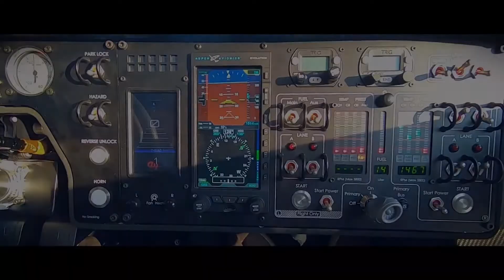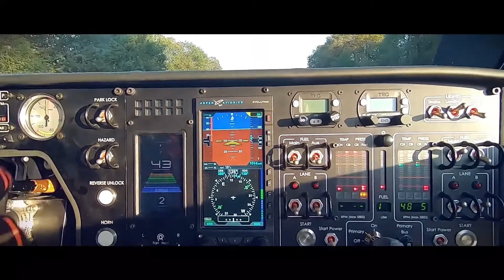Range on Land 1315 km (817 mi) | Air Range 500 Km | New PAL-V Liberty Pioneer Edition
The idea for the Personal Air and Land Vehicle (PAL-V) first emerged when Co-Founder John Bakker started flying in 1999. Later, in 2008, the PAL-V (Personal Air and Land Vehicle) company was founded in the Netherlands by Robert Dingemanse and John Bakker and began to design a roadworthy aircraft.

The first flight of PAL-V International's concept prototype took place in 2012. Currently, PAL-V International is finalizing the development of the PAL-V Liberty model, which is planned for production in 2020. The PAL-V vehicle can be driven and flown on the road. In flight, PAL-V is an autogyro or gyroscope, and on the road it is a car. The aircraft is designed to fly within a city or from city to city. PAL-V's main focus is personal air mobility.

The Pal-V Liberty Sport model was first introduced at the Geneva International Motor Show held on March 18, 2018. A new production model, the PAL-V Liberty Pioneer, was unveiled on March 5, 2019, at the Geneva International Motor Show (GIMS), held in Geneva, Switzerland from March 7 to 17, 2019.

Can park in any parking lot or garage. It is certified to fly by both the European Aviation Safety Agency (EASA, European Union - 28 member states) and the Federal Aviation Administration (FAA, USA) and complies with road safety regulations.

The PAL-V aircraft seats two (2) passengers and the pilot must have a pilot's license and a driver's license and fly/drive the PAL-V aircraft. And it must land or take off at an airport or a small strip of land. It takes five to 10 minutes to switch from driving mode to flight mode and vice versa. There are two separate motors, one for flight mode and one for car mode.

For Pioneer Edition, the company is for those who want to be part of a unique group that makes history with us. They will be at the forefront of a mobility revolution in which we will no longer just have cars that can drive. They will be the first car flyers in their country, he says, and will go anywhere with FlyDriving.

PAL-V Liberty Drive Mode

Maximum Speed ​​160 kmh (about 100 mph)
Top speed acceleration (0-100 km/h) 9 seconds (0-62 mph)
Fuel economy 7.6 l/100km
Range 1,315 km (817 mi)

PAL-V Liberty Flight Mode

Economical cruising speed 140 kmh (87 mph)
High cruise speed (90% range) 160 kmh (99 mph)
Maximum speed 180 kmh (112 mph)
Maximum operating altitude 3,500 m (11483 ft)
Payload 246 kg (542 lbs)
Landing roll distance 30 m (98 feet)
Takeoff roll (MTOW, MSL) 180 m (590 ft)
Maximum Range (with half-hour reserve fuel, MTOW) 400-500 km (249-310 miles)
Maximum endurance (with half hour reserve fuel, MTOW) 4.3 hours